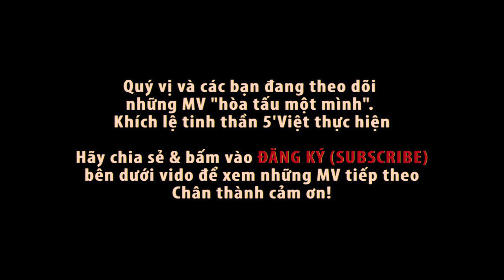Hòa tấu một mình - VỌNG VỀ TIM - âm nhạc Bảo Thu - 5'Việt Guitar Electric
VỌNG VỀ TIM

Sáng tác Bảo Thu

Vọng về tim nghe đâu đây mới hôm nào ta vừa trao tiếng yêu nhau
Vọng về tim nghe gang thép dỗi hờn tình hôm nay biết trao ai
Tóc mây dỗi chải và đàn thôi nâng phím
Sắc son mấy nỗi
Giờ tình nhân biến đổi ân nghĩa cũng phai rồi
Đường trần chia muôn lối thương nhiều cũng thế thôi

ĐK:
Nhưng tôi thương dáng em thơ
Những chiều tan trường về ngập ngừng nhìn tôi qua xóm
Thương tôi thương dáng mẹ yêu
Lom khom bên dòng ngô sắn mồ hôi tưới thấm ruộng nhà
Và thương những đàn trâu nằm phơi thân dưới ao sâu
Cùng thương những người đang dầm mưa dãi nắng canh thâu
Tình quê tình nước trong tôi còn đó
Nhớ hoài ngàn năm.

Vọng về tim thương chinh phu luyến chinh phụ tạ từ nhau phút chia tay
Vọng về tim nghe như tiếng phố phường gọi nhau đi giữa biên cương
Bút nghiên sách đèn và thành đô nhung gấm
Dáng người em nhỏ
Chiều chiều khua cuốc gõ mang tiếng hát học trò
Giờ dành cho em đó anh vào kiếp gió sương.